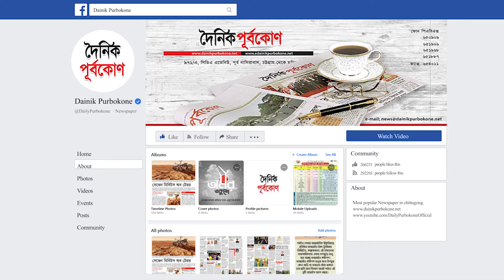চট্টগ্রামে নারীকে হোটেলে আটকে রেখে পতিতাবৃত্তি, গ্রেপ্তার ৮